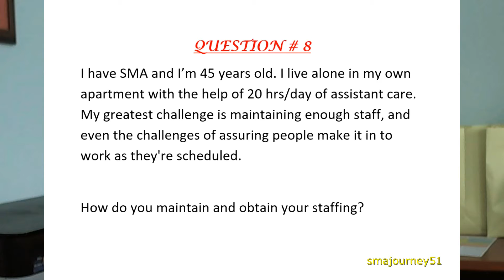Video #54 - Practical Problem Series - Obtaining And Maintaining Staff In Your Home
Welcome to my smajourney51 series. This is the eighth video in my Practical Problem Series. In this video, I answer Question #8 that was posed by one of my subscribers. My subscriber asked the following questions:  I have SMA and I’m 45 years old. I live alone in my own apartment with the help of 20 hrs/day of assistant care. My greatest challenge is maintaining enough staff, and even the challenges of assuring people make it in to work as they're scheduled. How do you maintain and obtain your staffing?

This video is available in the main listing of all my videos and it is also available in the playlist labeled Practical Problems.

If you have a question on how I handle certain topics in my day-to-day life, please send them to me via email and I will add them to the list that I have already started and I will be more than happy to answer them. Do not be afraid or concerned about asking me private questions because I believe there is no question that cannot and should not be answered on my YouTube channel. I will never use your name or personal information and I will never identify the individual in any way.

SUPPORTING LINKS:

Link to my first book titled Everyone’s Anchor
Lavalier Lapel Microphone Clip-on Omnidirectional Condenser Mic